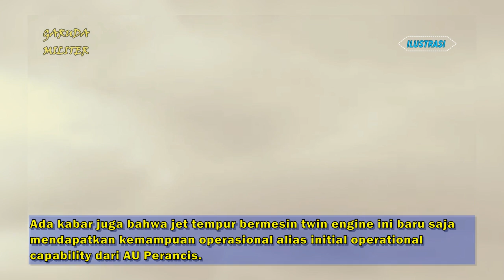HEBOH !! PEMBELIAN 48 UNIT PESAWAT RAFALE INDONESIA DIPERCEPAT AKHIR TAHUN INI DAN ...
Indonesia hampir mencapai kesepakatan untuk membeli 48 unit pesawat tempur Rafale sebagai bagian dari kesepakatan kerja sama pertahanan komprehensif dengan Perancis. Negosiasi antara Prancis dan Indonesia telah berjalan sangat baik atas penjualan 48 unit Rafale ke Angkatan Udara Indonesia, melansir dari laman berita Perancis, La Tribune. Menteri Pertahanan Perancis, Florence Parly juga telah mengkonfirmasi negosiasi tersebut saat wawancara di BFM TV, “good progress” kata dia.